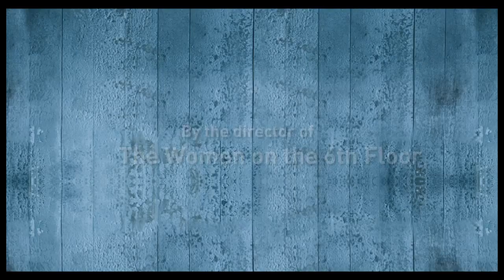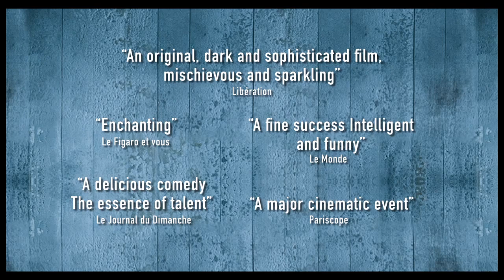Cycling With Molière Official Trailer (2014) - Fabrice Luchini, Lambert Wilson Movie HD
Two actors. One play. Can the differences between the two egocentric men be put aside for the sake of friendship and theatre?